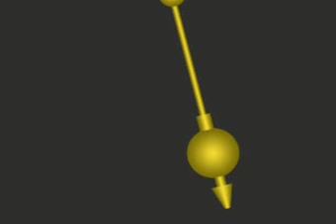Fatal Pendulum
toujours pour cours d'animation